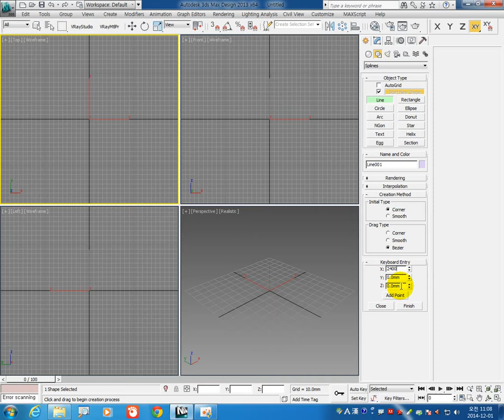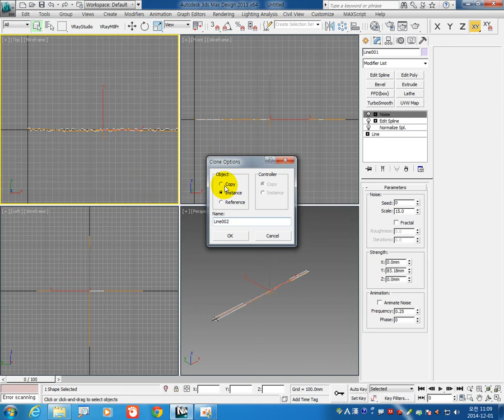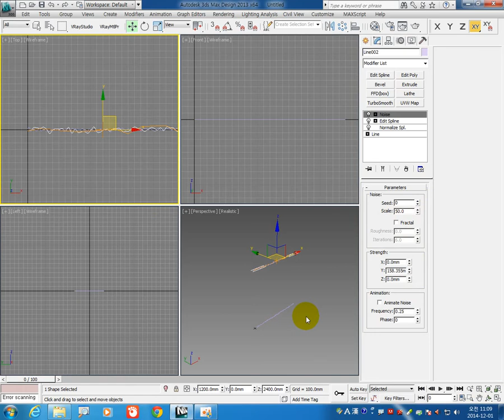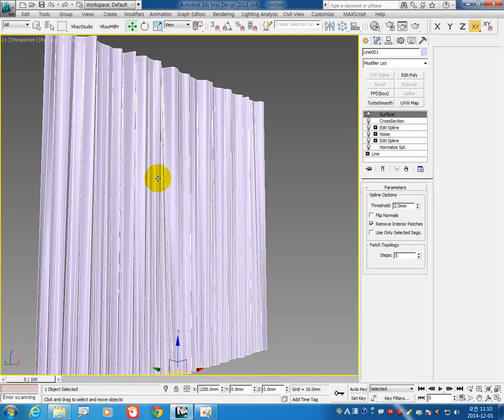3ds max 자연스러운 커튼 만들기. 이승희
3ds max 자연스러운 커튼 만들기. 이승희